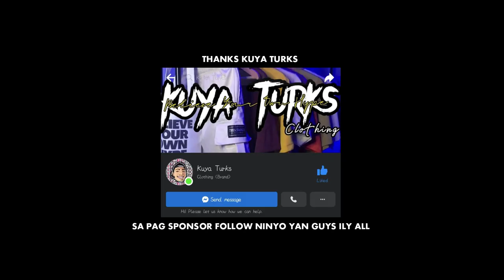GOPRO RIDING BMX (DAILY)...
GOPRO RIDING BMX (SKETCHY)...

1 LIKE = 1 SABSKARAYB31

Hello guys salamat sa pagpanood ng video ko at wagdin  kalimotan e hit ang like👍 button at pati narin ang subscribe🔔 button para lagi kayong update sa mga susunod Kung mga video. yon lang guys byee🙋‍♂️ GOD BLESS YOU GUYS ENJOYED 😁